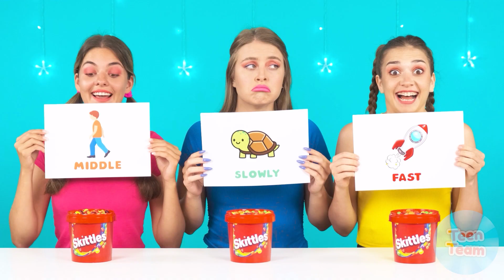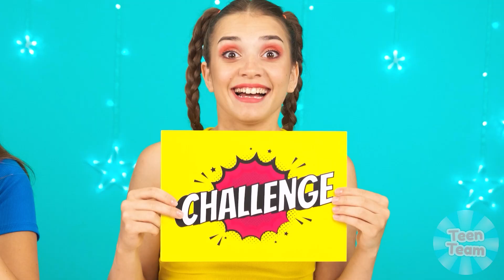Isir, Yala Veya Hiçbir Şey Yapma Meydan Okumasi | Yemek Savaşı TeenTeam Challenge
Cesaretin varsa hemen şimdi kankalarını meydan okumaya davet et.